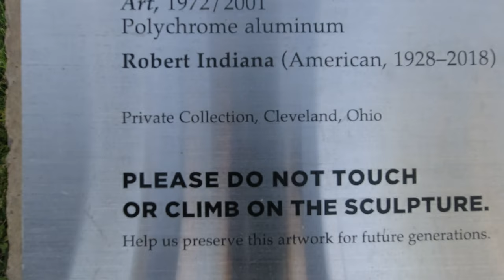Video and Photoshoot vlog at the Cleveland Museum of Art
In this video, I model the clothes I got from SHEIN in a photoshoot/vlog outside the Cleveland Museum of Art for my instagram. I also do some TikToks in SHEIN's outfits.

Bio:
Age: 11
Grade: 6
From: Ohio, USA
Camera: DJI Osmo Actio/Canon EOS M6 Mark ii